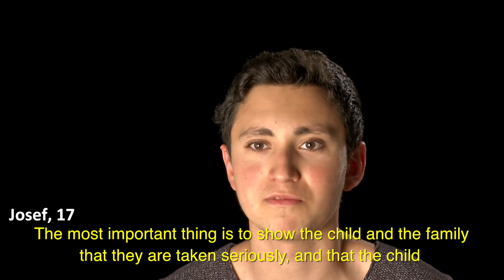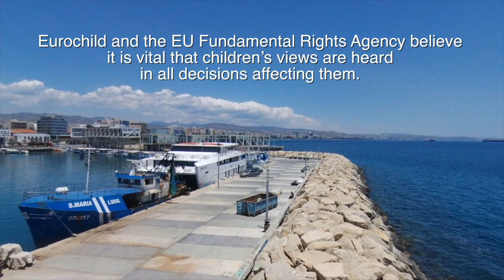Children’s perspectives on migration and asylum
Please listen to what children say about the situation of people, particularly children, residing in the European Union, who needed to flee from their home country or left their country of birth for any other reason and what they suggest to implement change.